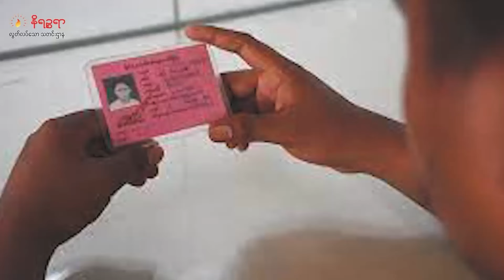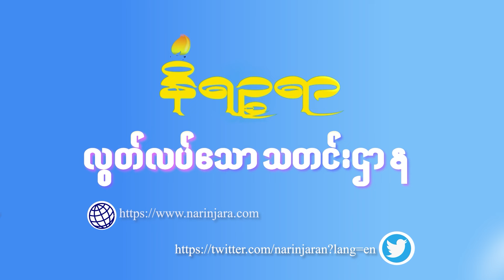သြဂုတ် ၂၈ ရက်နေ့ နိရဉ္စရာရုပ်သံ အစီအစဉ်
ဒီကနေ့ သြဂုတ် ၂၈ ရက်နေ့ တင်ဆက်ပေးသွားမယ့်သတင်းတွေကတော့

▢  ပလက်ဝနဲ့ ဆမီးမှာ ၃ ပတ်ကျော်ကြာ ရေကြီးနေတဲ့အတွက် ဒေသခံတစ်ထောင်ကျော် စားနပ်ရိက္ခာတွေ အရေးပေါ်လိုအပ်နေ တဲ့သတင်း

▢  အာရက္ခတပ်တော် (AA) ဟာ မြန်မာစစ်တပ်ကို ရခိုင်ပြည်ဒေသကြီးတစ်ခုလုံးက မကြာခင် တိုက်ခိုက်မောင်းထုတ်နိုင်တော့မယ်လို့ ICG ဖော်ပြ တဲ့သတင်းနဲ့

▢   AA ထိုးစစ်ကိုခုခံနိုင်ရေးအတွက် စစ်ကောင်စီက စစ်တွေမှာ ဘန်ကာတွေကိုအခိုင်အမာတည် ဆောက်နေတ ကြောင့် ကျောက်စရစ်စျေးနှုန်းမြင့် တက်ကာ တစ်မြို့လုံးမှာ ကျောက်စရစ်ပြတ်လပ်သွားတဲ့ သတင်း အပါ အဝင် စိတ်ဝင် စား စရာ ထူး ခြားတဲ့ သတင်း တွေ ကို တင် ဆက် ပေးသွား ပါမယ်ရှင်